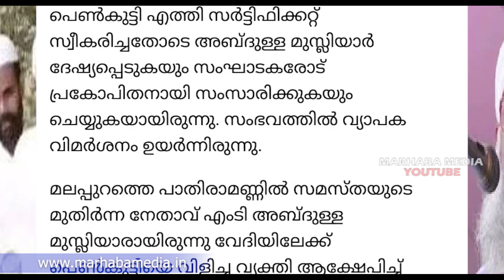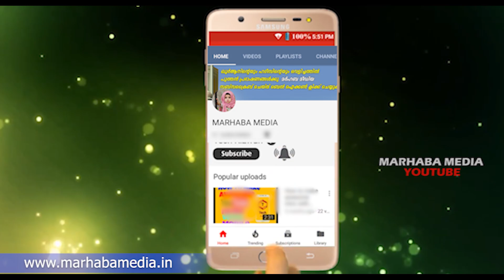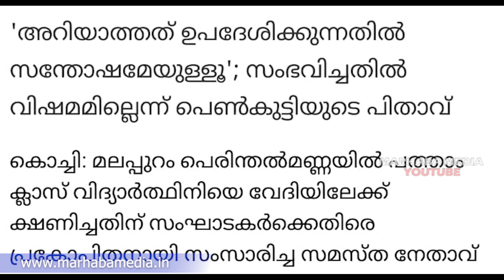പെൺകുട്ടിയുടെ മറുപടിയും; പിതാവിന്റെ വാക്കുകളും സമസ്ത ഉസ്താദ് വിവാദം | marhaba media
Topic :- നിർണ്ണായകമായ പെൺകുട്ടിയുടെ മറുപടിയും പിതാവിന്റെ വാക്കുകളും സമസ്ത ഉസ്താദ് വിവാദം